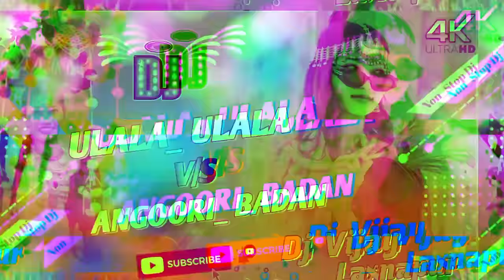Nonstop 2k23 Remix|| Angoori Badan V/s Ulala Ulala Hard Bard Bass Remix Hindi Song Dj Vijay Laxnapur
nonstop,
non stop,
nonstop gaming,
nonstop drake,
nonstop dj song,
nonstop sports,
nonstop love songs 80s 90s,
nonstop sinhala,
nonstop remix,
nonstop medley of the 70's and 80's,
nonstop dan,
nonstop guitar remix,
nonstop antidote band cover hits songs 2023,
non stop afrobeat 2023,
nonstop air supply,
nonstop audio,
nonstop alchemy of souls,
nonstop ars,
nonstop ars remix 2022,
non stop aarti,
non stop animatic,
non stop animations,
a non stop speaker in kapil sharma show,
a non stop,
a non stop song,
a non stop garba,
andrew e nonstop songs,
aegis nonstop songs,
air supply nonstop,
a1 nonstop songs,
ajith muthukumarana nonstop,
all right nonstop,
nonstop bhojpuri song,
nonstop by drake,
nonstop bass boosted,
non stop bhajan,
nonstop basketball,
nonstop bay phòng 2023,
nonstop bhakti song,
nonstop bhojpuri song 2023,
nonstop báo thủ 2023,
nonstop budots remix 2023,
b nonstop america's got talent,
b nonstop dj,
b nonstop interview,
b nonstop tiktok,
bandang lapis nonstop song,
bisrock nonstop song,
budots dance remix 2021 nonstop tiktok,
bhojpuri nonstop song 2023,
beji nonstop,
boyband 90 songs nonstop,
nonstop clean,
nonstop christmas song medley,
nonstop cha cha remix 2023 waray waray vol 9988,
nonstop cha cha disco,
nonstop chacha medley,
nonstop christmas songs medley 2024,
nonstop cha cha remix 2023,
nonstop christian songs of all time for prayers 2023,
nonstop china remix,
nonstop christian songs,
cha cha waray waray nonstop,
cueshe nonstop songs,
chamara weerasinghe nonstop,
chacha nonstop,
chamara ranawaka nonstop,
cg nonstop dj song,
cg song nonstop,
cocomelon nonstop song,
curacha mayor nonstop,
chocolate factory nonstop,
nonstop dj,
nonstop disco remix 80s 90s,
nonstop disco remix 2023,
nonstop drake guitar remix,
nonstop drake clean,
nonstop drake lyrics,
nonstop drake instrumental,
d nonstop slow rock,
d non stop,
disco remix 80s 90s nonstop,
disco remix 2023 nonstop new songs,
disco remix 2022 nonstop new songs,
drake nonstop,
dj nonstop,
desco nonstop remix 2023,
dj nonstop song,
damith asanka nonstop,
nonstop eurotrip,
nonstop english song mashup,
non stop explicit,
non stop edit,
nonstop edm,
non stop edit audio,
non stop ethiopian music,
nonstop electro remix,
non stop english,
non stop english song,
emilda papin nonstop song,
eastside band nonstop,
eraserheads nonstop music,
emilda papin nonstop song karaoke,
eurika nonstop songs,
englandan song nonstop,
emilda papin nonstop song karaoke with lyrics,
english nonstop song,
erik santos nonstop love songs,
embilipitiya delighted nonstop,
nonstop ff,
nonstop football,
nonstop funky,
nonstop funky 2023,
nonstop flashback,
nonstop funky remix,
nonstop feeling turnstile,
nonstop full track thái hoàng,
nonstop fm,
nonstop funky old school 2023,
fredie aguilar nonstop songs,
flashback nonstop,
flow g nonstop music,
fredie aguilar nonstop songs karaoke,
family affair remix nonstop,
fredie aguilar nonstop songs remix,
firehouse nonstop,
francis greg nonstop songs,
flow g nonstop music 2023,
fredie aguilar nonstop songs christmas song,,

यो भिडियो मनोरञ्जन र पदोन्नति उदेश्यको लागि मात्र हो | अदि तपाईं यी भिडियोहरु मध्ये कुनै पनि प्रतिलिपी अधिकार नभएको सोच्नु हुन्छ भने ' कृपया stright नदिनुहोला' मलाई भन्नू होला त मलाई मेल गर्नुहोला | इमेल = यो भिडियोलाई हताउनेछु,
                                  !! धन्यवाद !!

This video is for entertainment and promotion propose only.